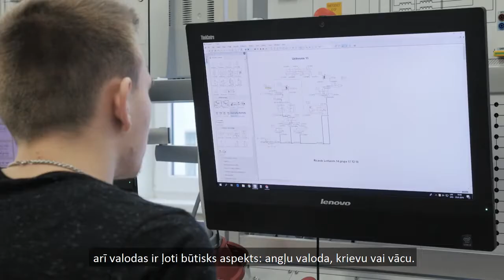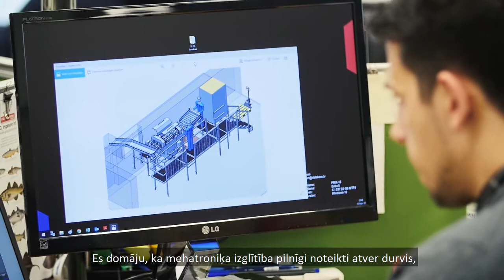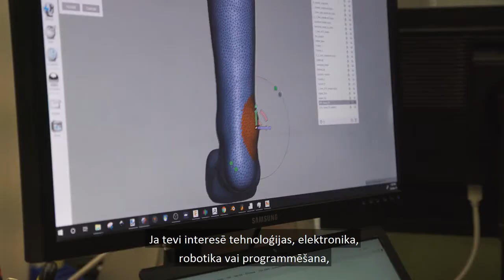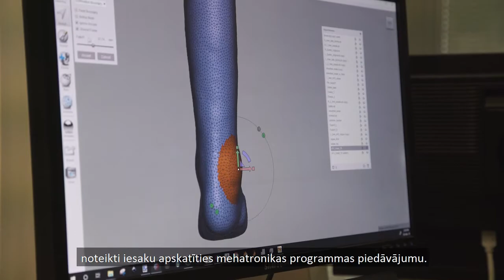Mehatronisku sistēmu tehniķis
VIAA sagatavots video par profesiju ''Mehatronisku sistēmu tehniķis''